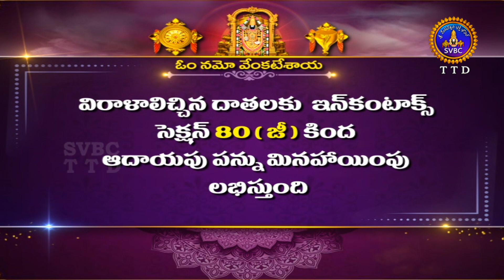శ్రీవారి నిత్యపూజలివిగో || Srivari Nitya Poojalivigo || 02-11-2023 || SVBC TTD